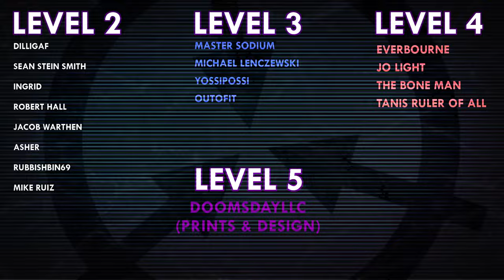SCP-3188 | This Man Must Die | Keter | The Murder of O5-9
VFX samples and images by:
Joe Jabon
MrTitanosaurus
SCP Orientation
Even Royalty
MrKlay
Midjourney